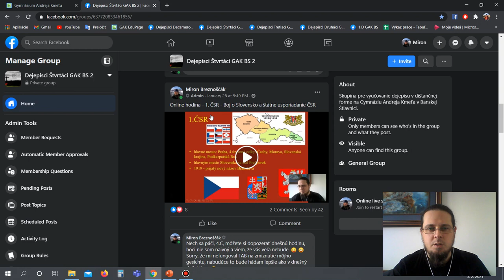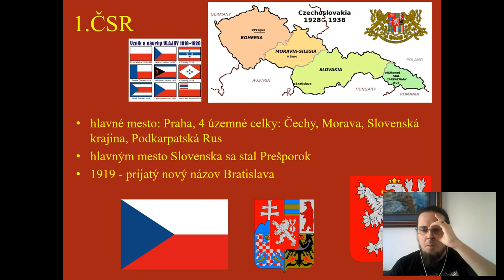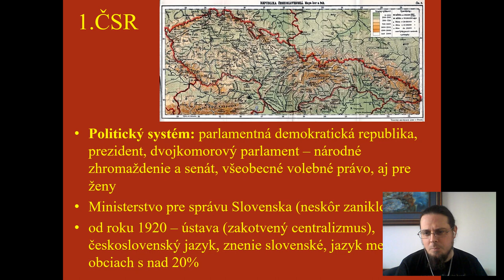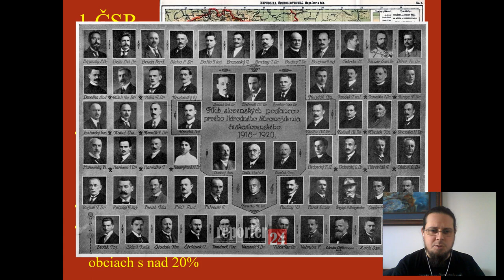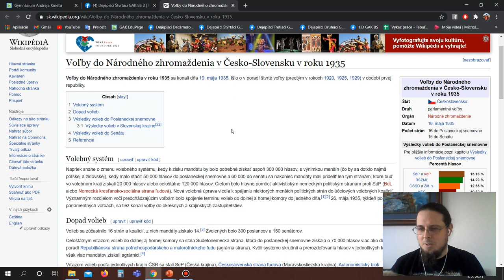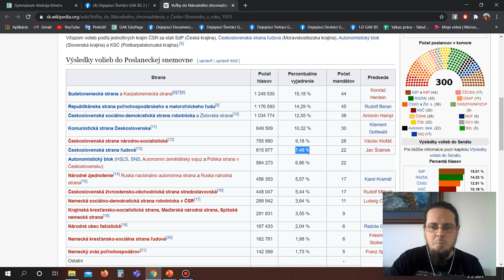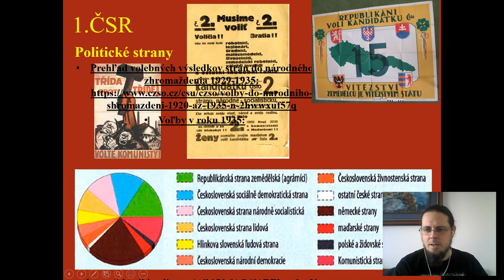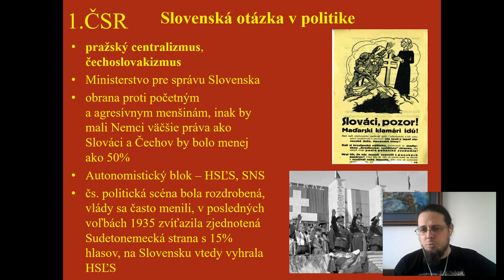Online hodina 1 ČSR politické usporiadanie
Online hodina pre 4. ročník GAK BS